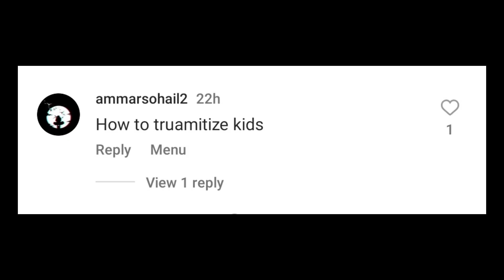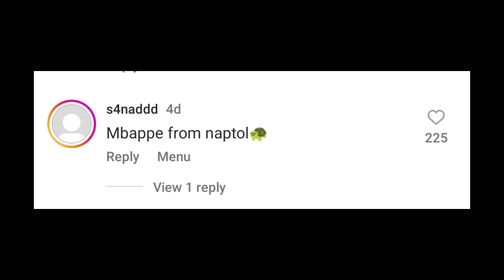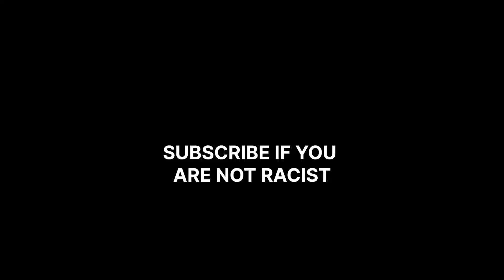Offensive Instagram Comments 💀 Pt 1